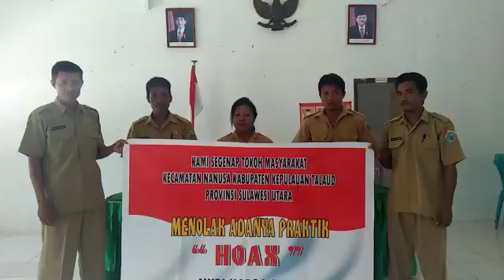Deklarasi Anti Hoax